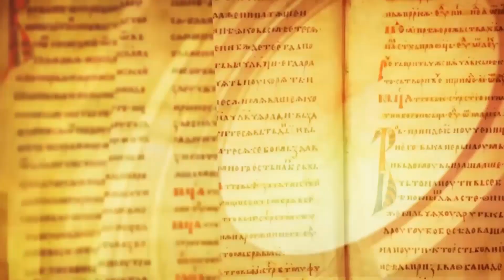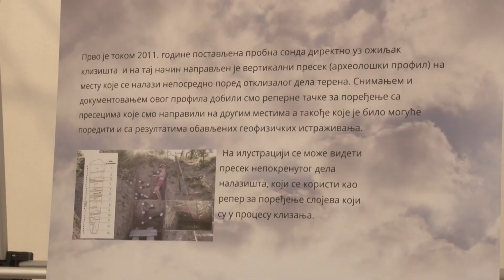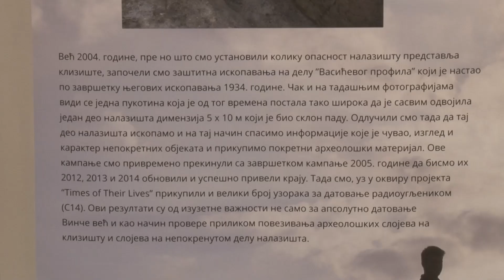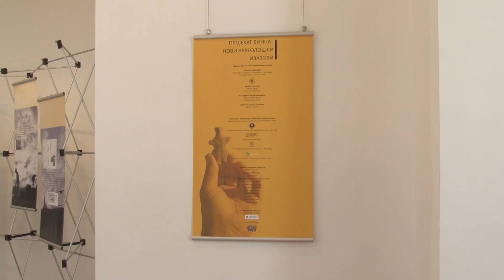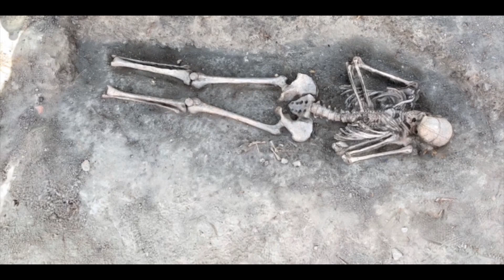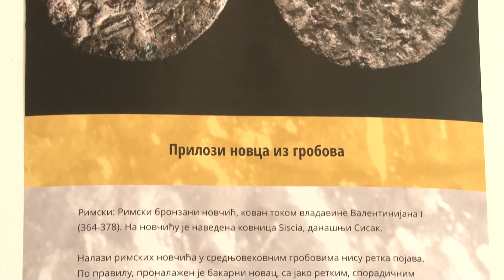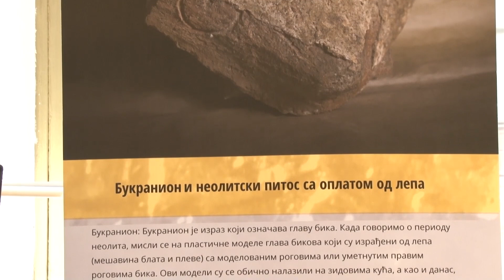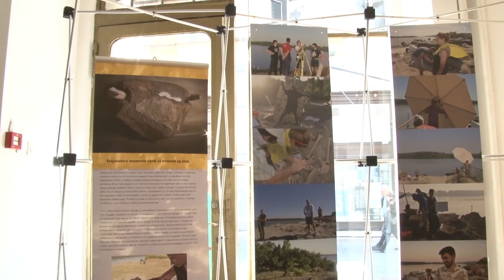Vinča - Novi arheološki izazovi - TV Koreni